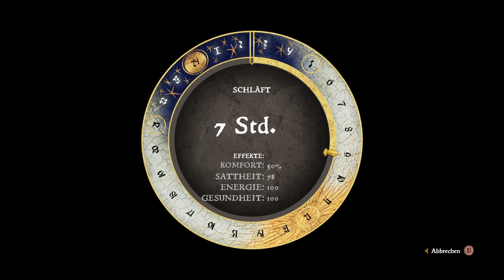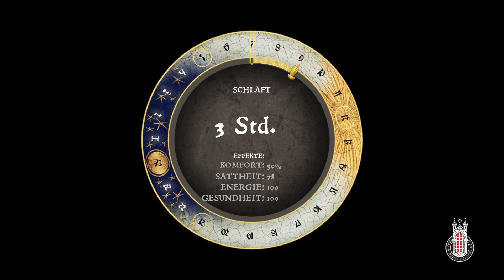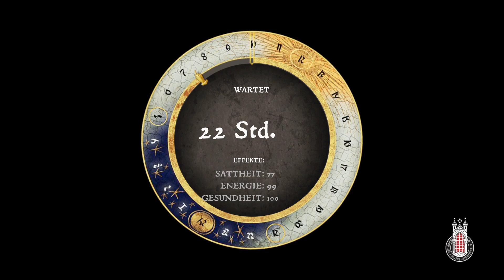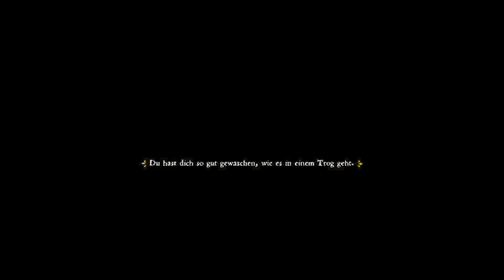Kingdom Come Deliverance (14)